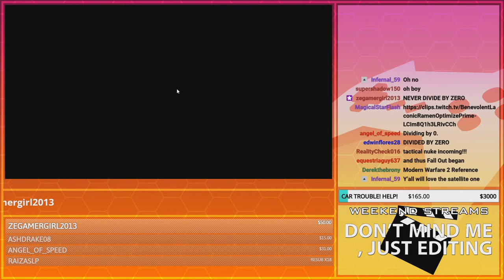Nintendo Fail | GoldenFox Plays The Henry Stickmin Collection Pt. 3